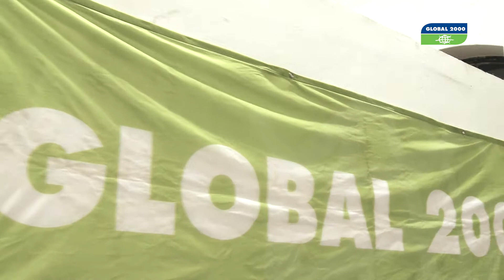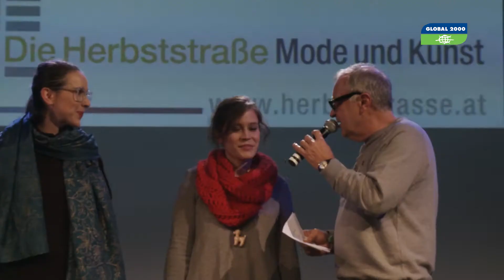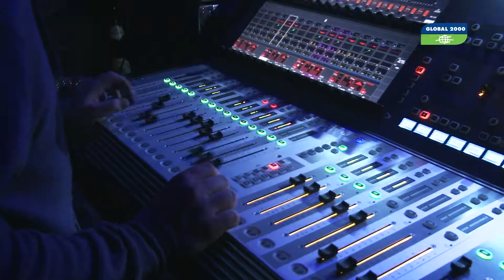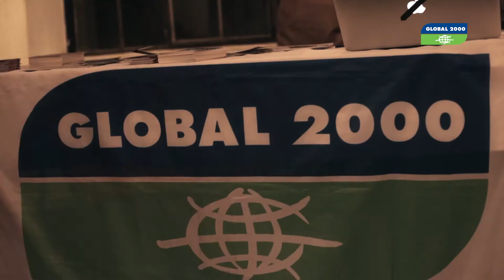30 Jahre Global 2000 Geburtstagsfeier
30 Jahre GLOBAL 2000 - Das Geburtstagsfest.

Umweltschützen ist nicht immer leicht. Aber am 16. November war es ganz einfach. Im WUK fand die große Geburtstagsparty statt. Weil die Welt noch immer nicht so ist, wie sie sein sollte.

Am Laufsteg wurde junge Mode aus Second-Hand Materialien von der Modeschule Herbststraße präsentiert, und mittels Pimp Up-Workshop konnte man selbst sein T-Shirt aufmotzen...

* Billie Jean (Cosmic Space Disco)

* Itzon (zero gravity)

4Your Eye, Lampenschirm und NINC! begleiteten als VJ's.

Das Konzert wurde unterstützt von: Der Stadt Wien, Bioshirt.at, Boomerang Medien, der Wiener Zeitung, Oekostrom, NINC!

Der Greenscreen wurde von NINC! - webdesign : video : 3D OG aufgebaut und jeder wollte konnte seine Statements und Geburtstagswünsche abgeben.